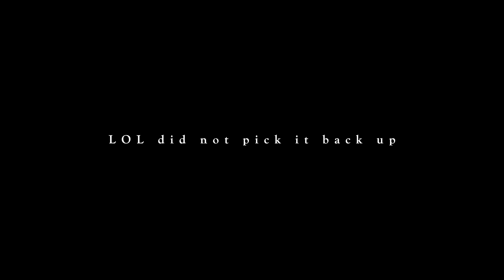CHEST W/ JACKED ITALIAN | MIAMI pt. 2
Just want to say thank you to everyone who showed up! Your support means everything to me and it motivates me to be even better! To those who were too far or just couldn't make it, don't worry I still love you too lol :)

SHOW DAY
Vaughn Walker
Road to Pro
Prep
Aesthetics
IFBB Bodybuilding
Workout Motivation
Bodybuilding
Classic Physique
Mens Physique
Bulking
Dieting
Workout
Chris Bumstead